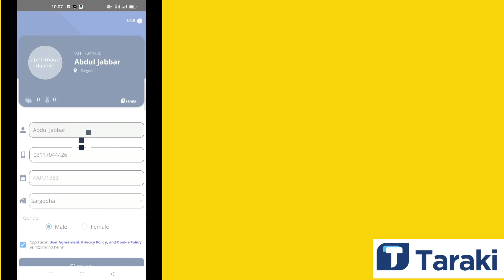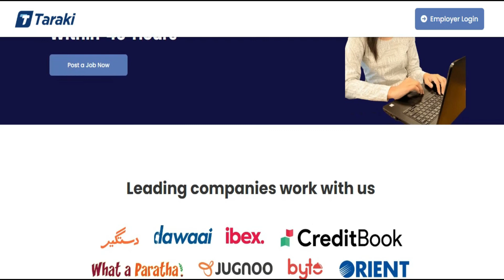Account Banana Sekhain | How To Create Taraki App Account